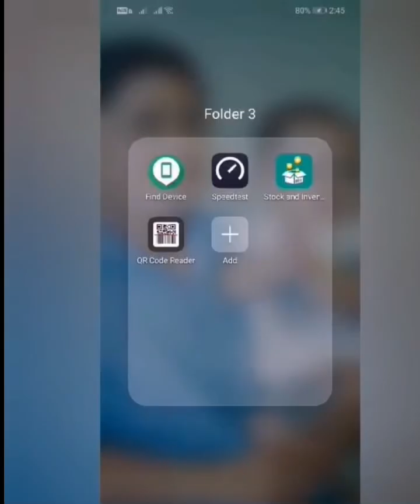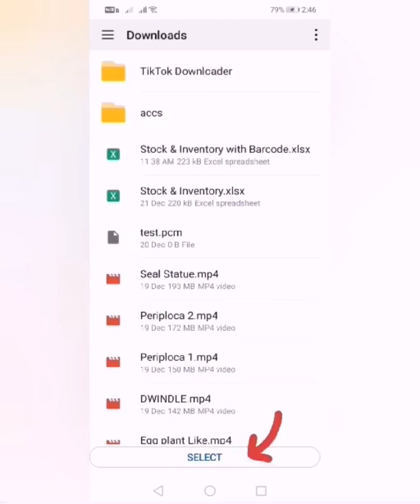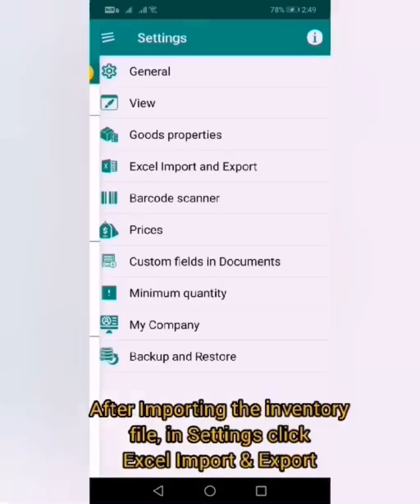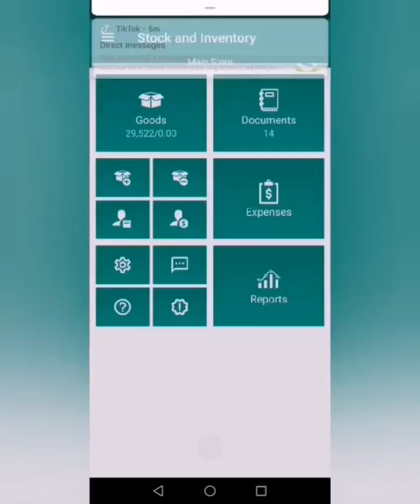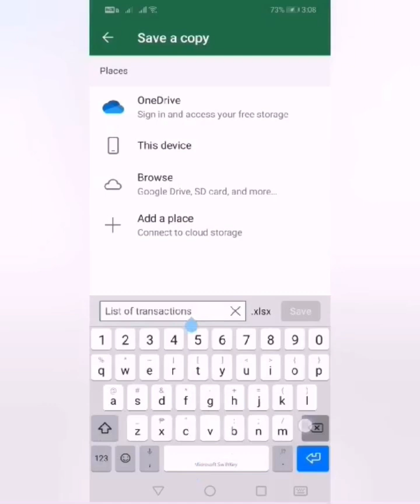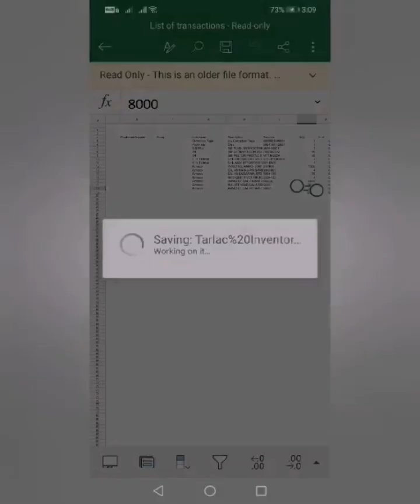How to use stock and inventory app | Stock and Inventory App 2024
How to use stock and and inventory app! We’re using this app since 2021 so I decided to upload my recording way back then to show you how to use it.